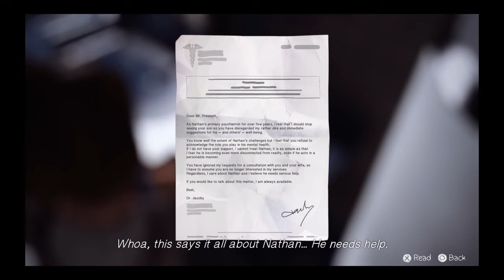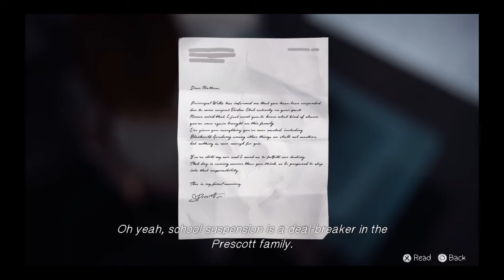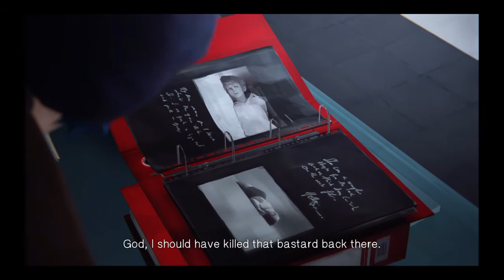Life Is Strange Ep 4 - Pt 44 We Found a Body